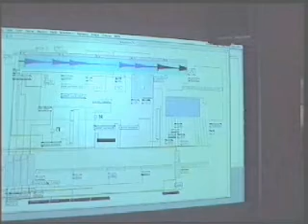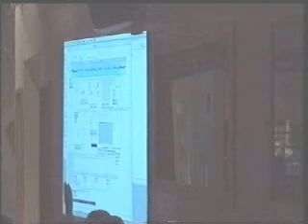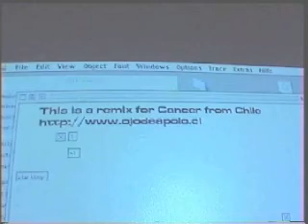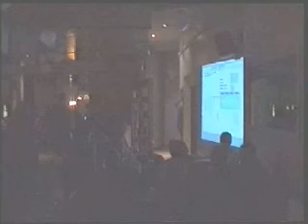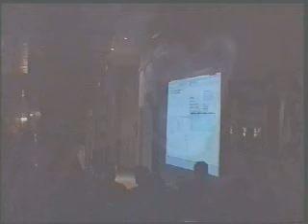Notstandskomitee Live Sheffield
Notstandskomitee live at Showroom Sheffield, UK in 2003. It was an odd concert performend in the DJ booth but we displayed the laptop screen with the Max/MSP controlsurface in the audience.